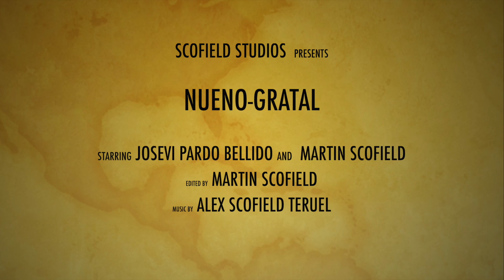Gratal 09 11 2018